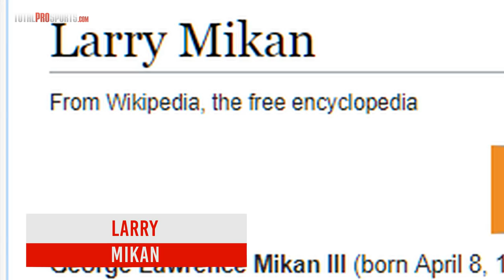10 NBA players Who Failed To Follow Their Father's Footsteps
nba father and sons (nba kids)

What other NBA players failed to follow in their father’s footsteps?

Description:
As men grow up, many of them strive to be just as great, or even greater, than their fathers. Of course, many of us have the mindset that we will never be as great as our pops’.

That’s fine! You can still be half as good as them and all. But when it comes to father-son NBA relationships, the dad often reigns supreme. By miles.

I’m Justin Fraction, and today we present 10 NBA players who failed to follow their father’s footsteps.

Video Host and Editor: Justin Fraction
Author: Alex Hoegler